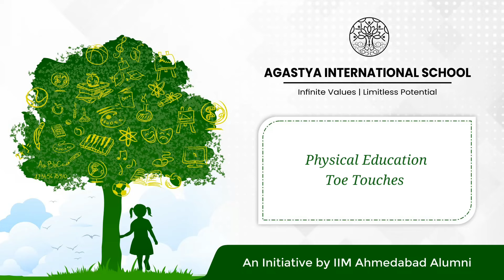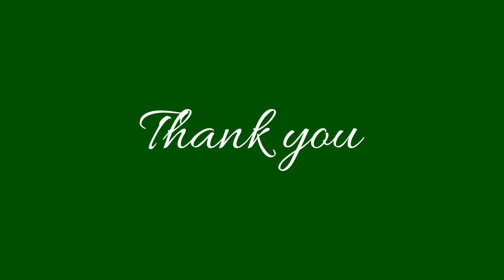Physical Education | Toe Touches